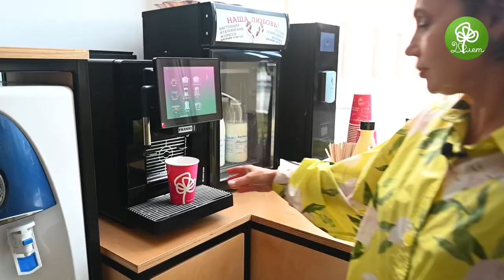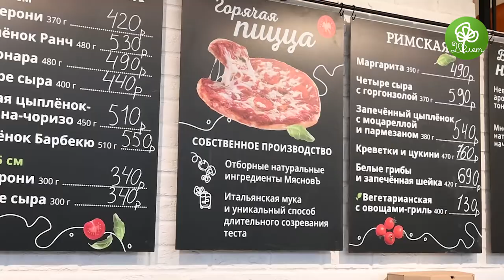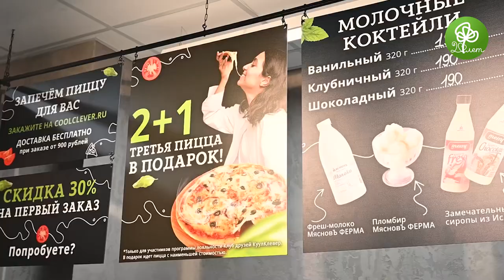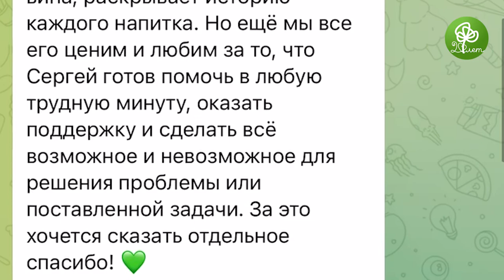Слово продавцам! Как это — работать в КуулКлевер?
Утром в тапочках за кофе и тирамису, как в кино

Наши магазины были первыми, к кому можно было вот так «кинематографично» заглянуть за настоящим кофе и... оказаться в Италии! Ведь в 2016-м среди других магазинов только у нас были именно профессиональные кофе-машины не с простым, а с настоящим итальянским кофе. Высокую планку мы ставили всегда😎

Кофе для КуулКлевер выбирали основатели компании — посетили знаменитую кофейню в Риме с эталонным эспрессо, провели десятки дегустаций, чтобы найти «тот самый»... получилось! Сейчас утренняя чашечка капучино с бархатистой пенкой объединяет умных и увлечённых: с неё начинают день наши сотрудники офиса и магазинов, а ещё вы — наши гости. Поднимаем чашечку кофе за вас😄

Мы всегда хотели, чтобы каждый поход в КуулКлевер был для вас приятным событием. Не просто «забежать за продуктами», а отвлечься от забот в уютной зоне отдыха, взять свежую выпечку или пирожное… конечно, с чашечкой ароматного итальянского кофе или цейлонского чая! Мы создаём такие магазины, в которых хочется задержаться.

И во многом это благодаря тем, кто каждый день встречает вас с улыбкой в КуулКлевер, готов подсказать вино к ужину и лучший кусочек мяса, бережно собирает заказы и рассказывает о выгодных акциях. Передаём слово нашим продавцам и их наставникам по технологиям продаж и работе с гостями: ищите новый видео-выпуск «Четверг будет добрым» по ссылке в закреплённых историях.

Фотографии кофейни в Риме взяты из открытых интернет-источников. Статья ➡️